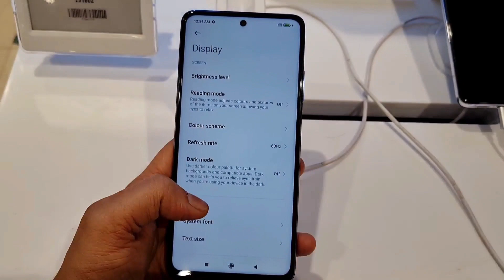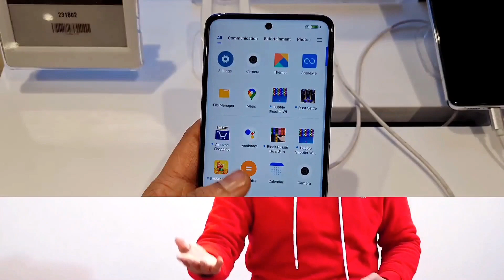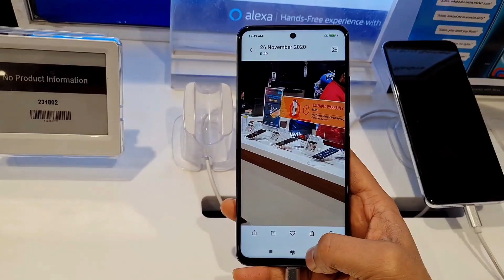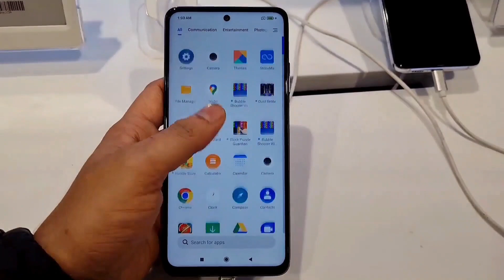XIAOMI MI 10i Problems || MI 10i Cons || MI 10i 108mp camera || Don't Buy This 5G Phone Seriously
Hello Guys,

mi 10i
xiaomi mi 10i
mi 10i cons
mi 10i camera
mi 10i 108mp camera

 Here i am presenting my real experience with you about the xiaomi mi 10i. I will suggest you don't buy this phone wait for few updates .